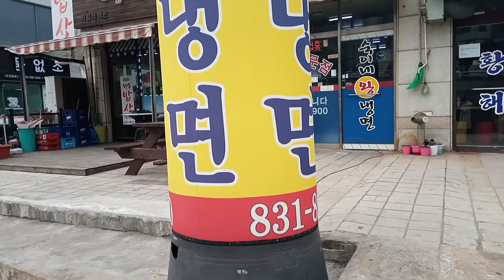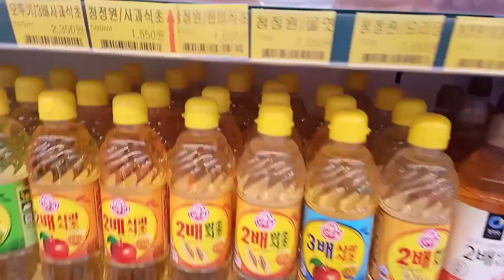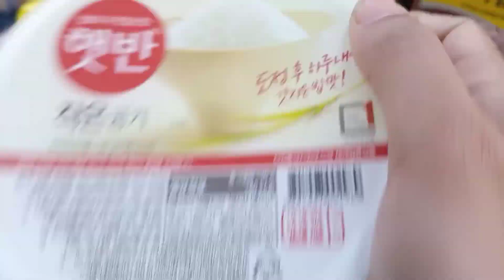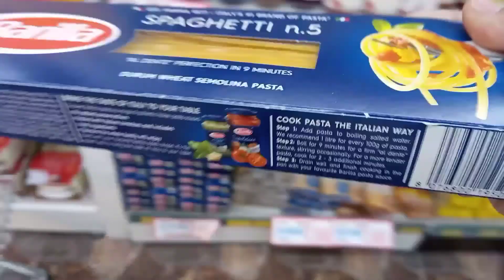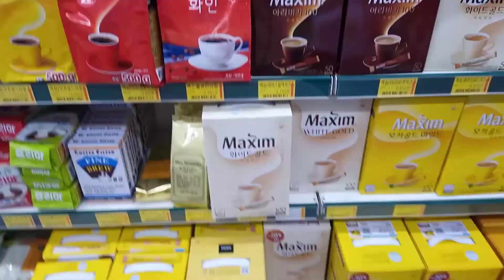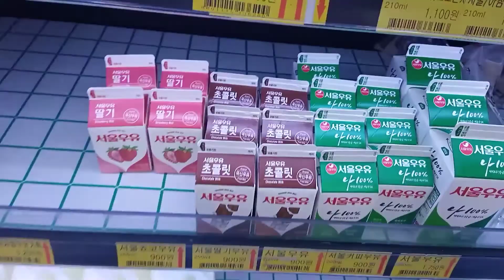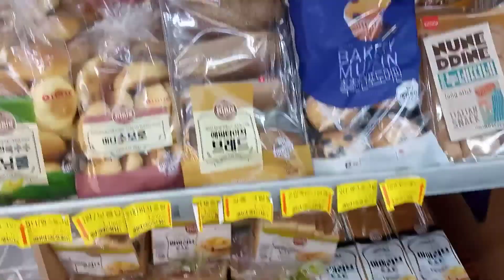Grocery shopping in south korea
aoa friends ☺️